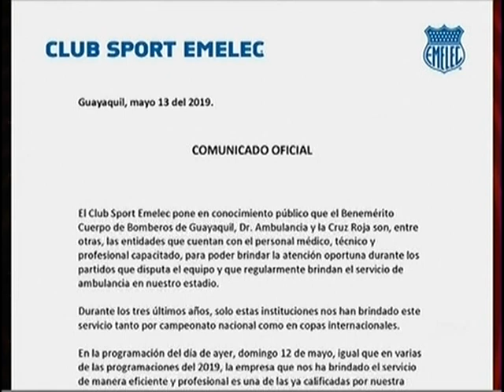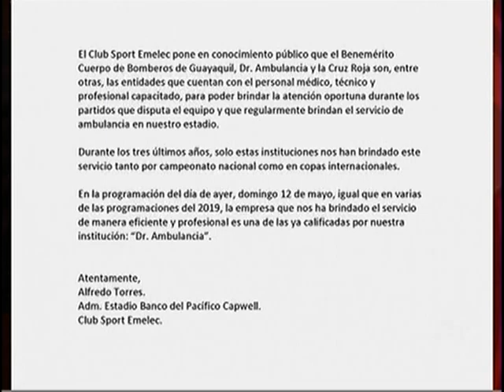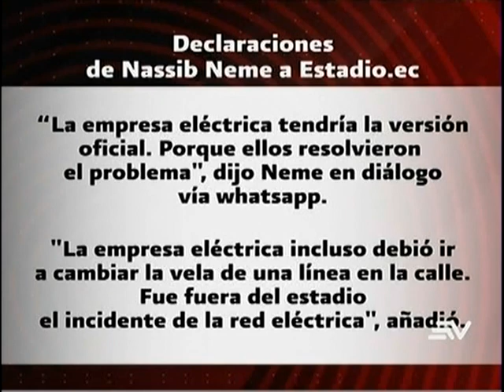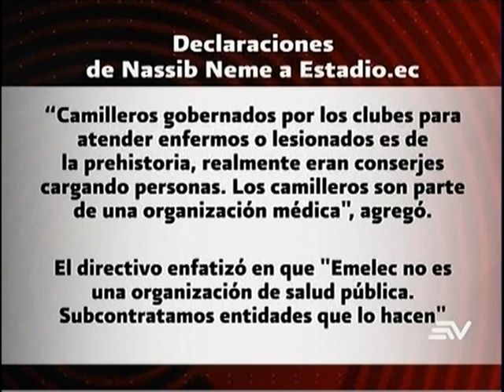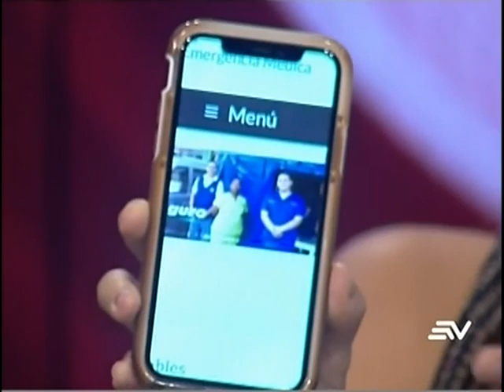Estadio TV 13 05 2019 | Análisis de victoria de Barcelona sobre Emelec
Además, cruces de equipos ecuatorianos en Copa Libertadores y Copa Sudamericana.